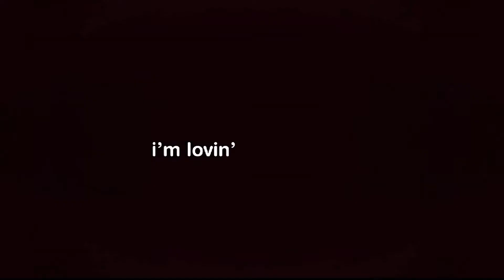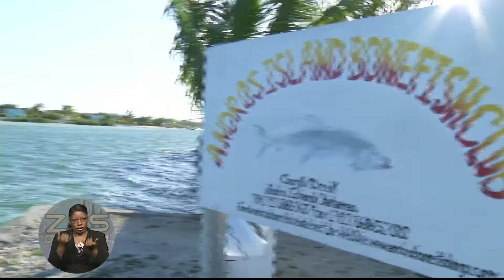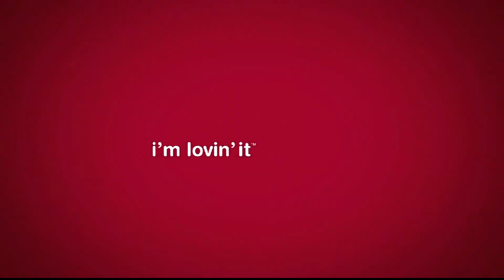ZNS News -Pt.2- Thurs. Nov. 6th 2014